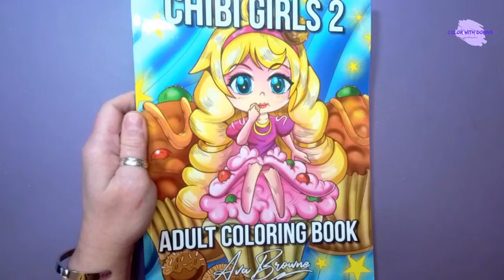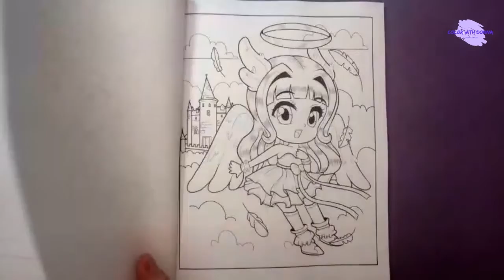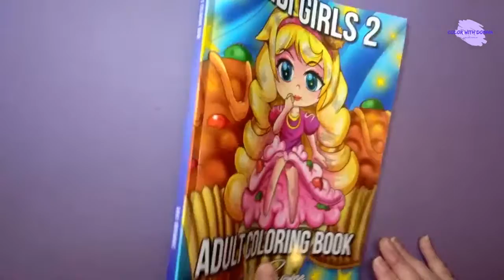Chibi Girls 2 - Ava Browne - Flip Through - A Look Inside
Also, leave me a comment so I know you were here.

Want to leave me a little cha-ching for some coffee or coloring supplies?

Related To This Video:
Chibi Girls 2

If you feel inclined to send me a gift for the channel here is a link to my wishlist:

- Like and Follow the page to be kept up to date on great deals on books and supplies I find!

Please Note: This is a channel devoted to adult coloring. These videos are not intended for children. I strive to be accurate in all descriptions of products or techniques... but I am human. This simply means that if you make a purchase through one of the links I post I may get a small percentage of the total purchase.. This is at no cost to you. The money always goes back into the channel to help make things happen. :) All product reviews are my honest opinions. There may be times I am asked by a manufacturer or artist to review their product that they have sent. I will never give a positive review unless I feel a positive review is warranted. If a product was sent to me for review I will disclose that in my video. I believe in full disclosure. This channel is also monetized meaning I receive a few pennies here and there for the ads YouTube places that play before during or after our videos. I do not choose the ads that are placed on the videos and am not directly involved with the products or companies.

Again, thank you for taking the time to view this video. It is appreciated beyond measure. Peace, Love, and ... Happy Coloring!